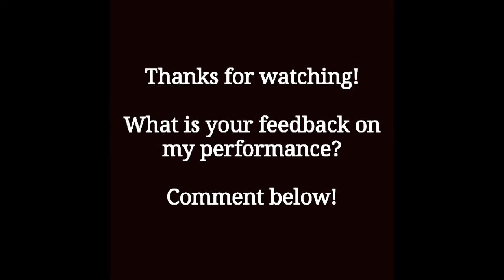monologuesbyaris: “Blue Bloods” S6/E16 Danny Reagan monologue performed by Aris Rogers II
Monologue from TV Series “Blue Bloods”
Season 6
Episode 16

This monologue was delivered by the character “Detective Danny Reagan” (played by @donniewahlberg) to de-escalate and disarm Ronnie (an enraged ex-husband) from shooting his ex-wife’s lover.

Prior to this scene, Danny had been trying to help Ronnie get over the disappointment of losing his marriage.

What is your feedback on my performace? Constructive feedback is welcomed. I look forward to hearing from you!

If you have a favorite monologue from one of your favorite movies/television shows, please send it to . I'm always looking for different monologues that I can use for practice and to share with you all!